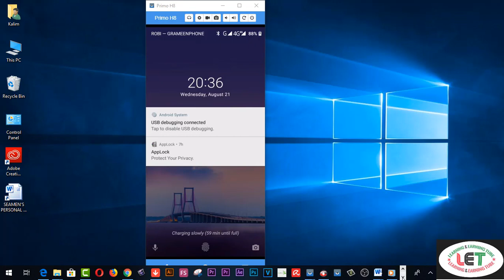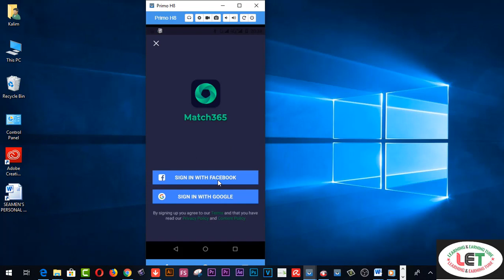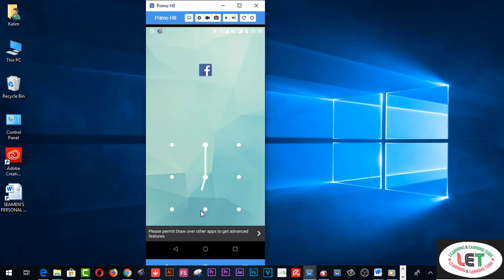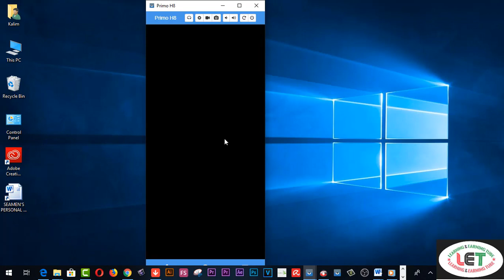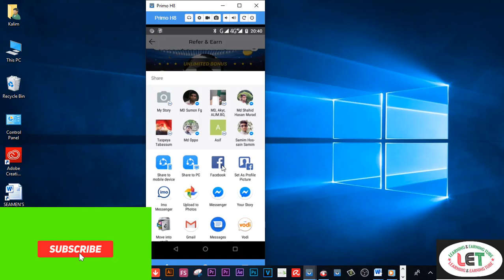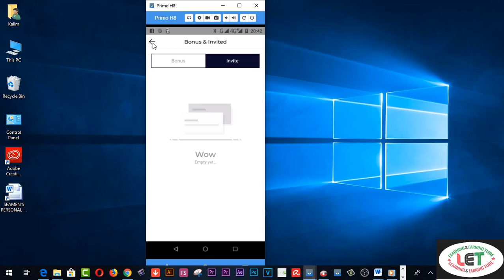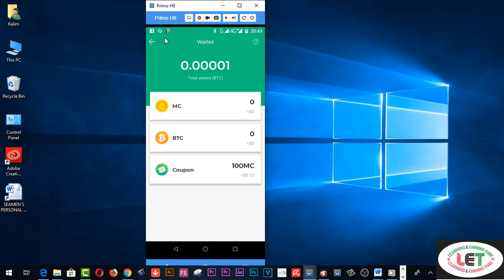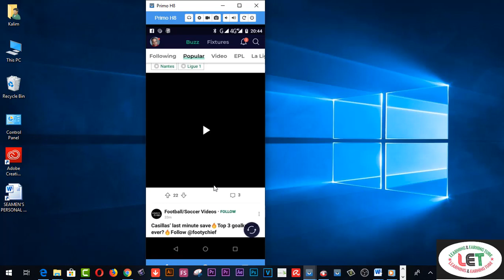Match365 app Earn daily $6 to $10 dollar without refer or invest- PART=01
Here you will find Match365 app Earn daily $6 to $10 dollar without refer or invest- PART=01.
In this video you can see how to earn money from match365 app, Match365, Match365 a to z video, Match a to z Bangla, match365 payment proof, match365 app payment proof, How to use match365 app, Payment proof match365, match365 match365 unlimited trick, how to withdraw from match365 app, match 365 app refer and earn, how to withdraw, unlimited trick, earning apps,online refer script, best earning apps.

learning&earning tube
15. VIDDO PRO DETAILS……